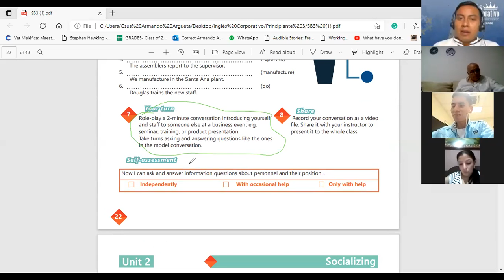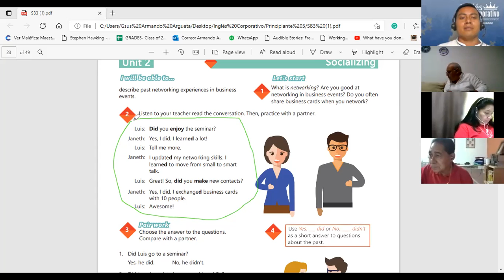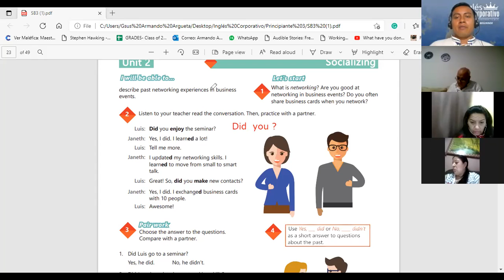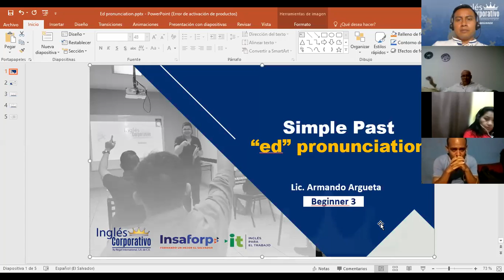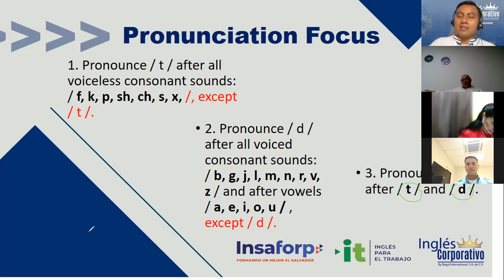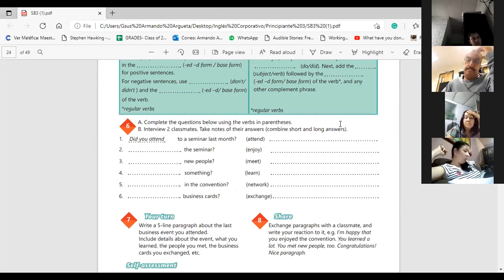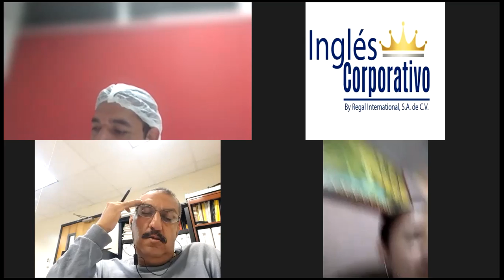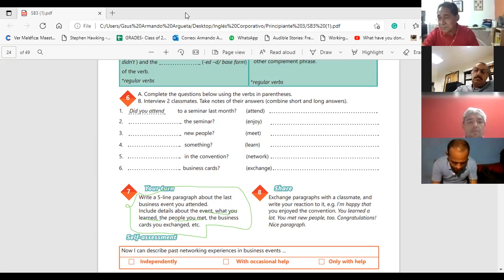Ingles Corporativo-Videoconferencia #8 SIMPLE PAST STATEMENTS AND YES-NO QUESTIONS